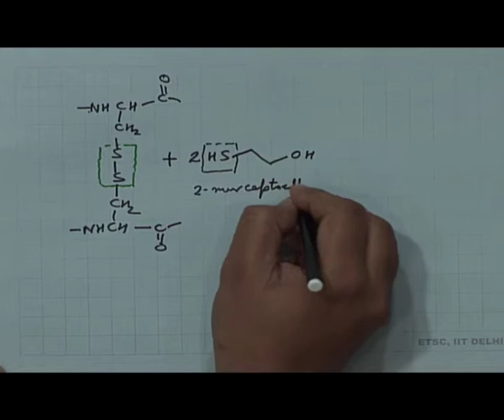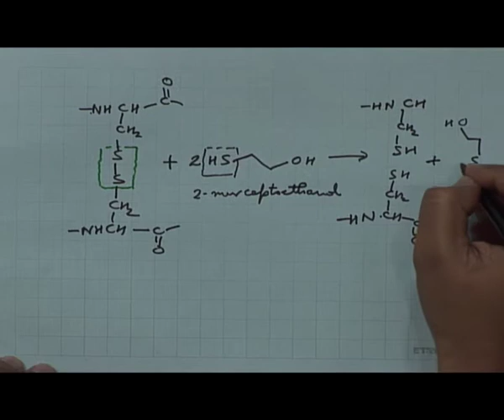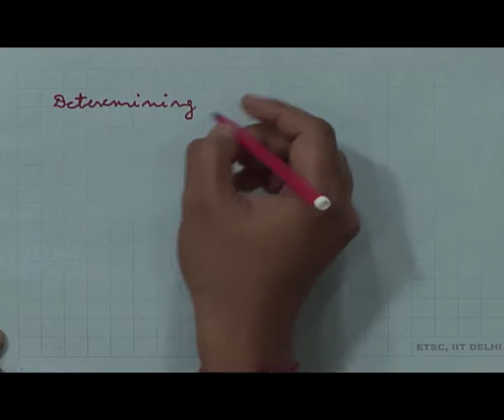BIOMOLECULES 8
Subject: Chemistry